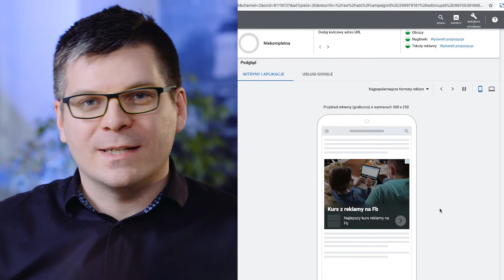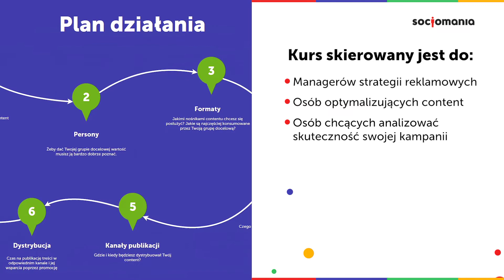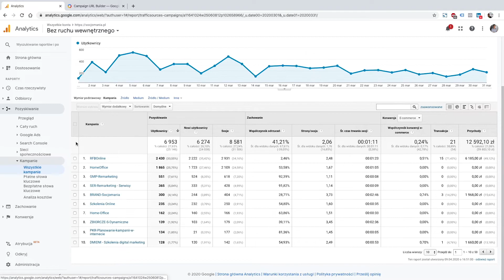Content Marketing w Strategii Digital - kurs online - Socjomania